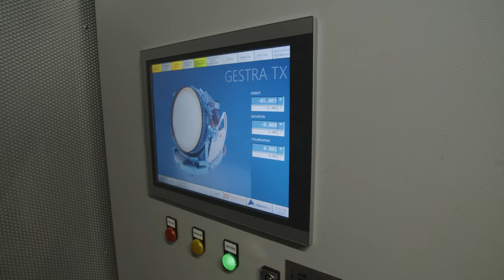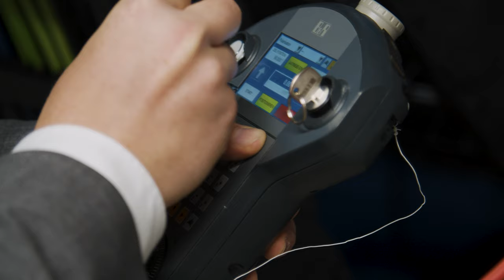Einweihung des Weltraumradars GESTRA am 13.10.2020 für mehr Si­cher­heit im All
Am 13. Oktober 2020 wurde das Weltraumradar GESTRA (German Experimental Space Surveillance and Tracking Radar) an seinem finalen Standort auf dem Bundeswehrgelände Schmidtenhöhe bei Koblenz eingeweiht. Mit dabei waren:
Thomas Jarzombek, MdB, Koordinator für Luft- und Raumfahrt der Bundesregierung
Prof. Dr. Ralf Boris Wehrspohn. Fraunhofer-Technologie-Vorstand
Dr. Walter Pelzer, DLR-Vorstand Raumfahrtmanagement
Roger Lewentz, Innenminister Rheinland-Pfalz
GenLt Habersetzer, Kommandeur Zentrum Luftoperationen
Prof. Dr. Dirk Heberling, Institutsleiter Fraunhofer FHR

„Von hier aus wird das Experimentalradar einen entscheidenden Beitrag zur Sicherung unserer Satelliten im erdnahen Weltraum leisten. GESTRA besteht aus einer Sende- und einer Empfangseinheit, die beide hier aufgebaut sind. Mit ihnen können wir Weltraumobjekte im so genannten niedrigen Erdorbit detektieren und ihre Bahn vermessen. Von hier aus werden die Messdaten an das deutsche Weltraumlagezentrum nach Uedem gesendet. Dort entsteht ein umfangreicher Katalog, der uns rund um die Uhr über die ‚Lage im All‘ und mögliche Gefahren informiert“, erläutert Dr. Walther Pelzer, Vorstand des Deutschen Zentrums für Luft- und Raumfahrt (DLR), zuständig für das Raumfahrtmanagement. Pelzer ergänzt: „Wenn GESTRA nach Abschluss aller Tests voraussichtlich Anfang 2021 seinen operativen Betrieb aufnimmt, erhält Deutschland erstmals unabhängig Daten für die Erstellung eines eigenen Katalogs von Objekten im niedrigen Erdorbit.“

Thomas Jarzombek (MdB), Koordinator der Bundesregierung für die Luft- und Raumfahrt, stellt das neue Weltraumradar in einen gesamtstaatlichen Kontext: „Satelliten sind längst unverzichtbar für Staat, Wirtschaft und Gesellschaft, Stichworte sind hier Navigations- und Kommunikationsdienste oder auch Erdbeobachtungsdaten. Wir erleben derzeit ein nahezu exponenzielles Wachstum der Weltraumnutzung: Nach neuesten Zahlen kreisen heute mehr als 3.000 aktive Satelliten um die Erde. Und in Zukunft werden es noch deutlich mehr werden.“
Angesichts dessen werde ein sogenanntes Weltraumlagebild immer wichtiger für den Schutz und die Nachhaltigkeit von Weltraumaktivitäten. „Wir müssen genau wissen, wo sich die Satelliten und zehntausende Weltraumschrott-Objekte zu einem gegebenen Zeitpunkt befinden, um katastrophale Kollisionen verhindern zu können“, so Jarzombek weiter.